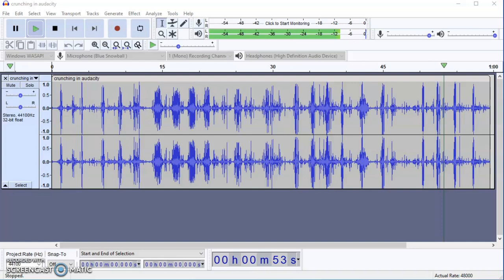1 More Minute of Oddly Satisfying Crunching Sounds (HQ)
This is a high-quality recording of crunching noises made while I crush IKEA furniture packaging. The packaging is made of paper and cardboard.

The audio and video here are provided under a Creative Commons-Attribution license, so feel free to use the sounds or the video.

- Financial Independence
- Financial Freedom
- Frugal or Thrifty Living
- Saving Money
- Early Retirement
- Retiring Early
- Geoarbitrage
- Geographic Arbitrage
- FIRE (Financial Independence Retire Early)

You can learn more about the legitimacy of each click-to-donate web